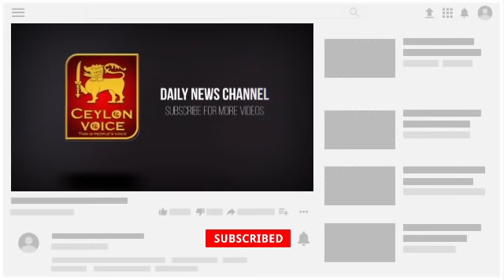இன்றைய 06.01.2021 இலங்கையின் முக்கிய செய்திகள்!Today Switzerland foreign|President Order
## srilanka tamil news### Jaffna tamil news ### today srilanka news #